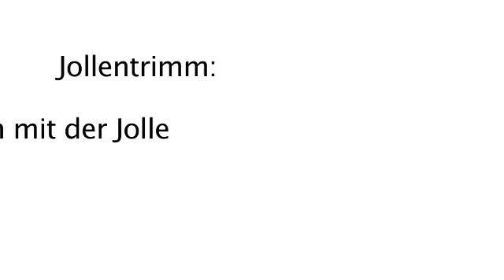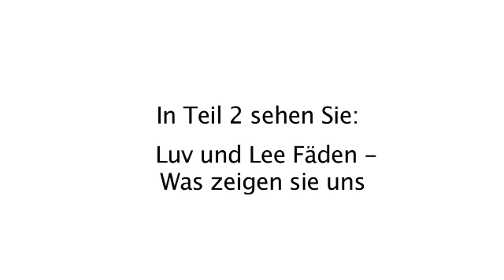Jollen-Trimm mit Martin Krings - Teil 1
Trimm-Profi Martin Krings zeigt auf der boot Düsseldorf, was beim Trimmen zu beachten ist. In der ersten Folge dreht sich alles um das Vorliek.